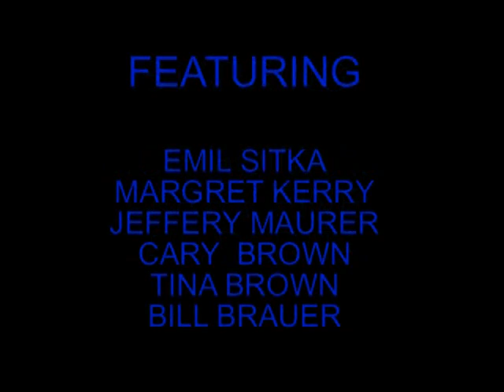The Three Stooges - "Color Craziness"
Topics three stooges, comedy
"The New Three Stooges" was produced in 1965. It featured the animated adventures of Moe, Larry, & Curly Joe. The cartoons were introduced by live-action inserts with the real Stooges. These inserts were some of the only Stooges material ever filmed in color, and they also feature long-time Stooge collaberator Emil Sitka. "The Three Stooges - Color Craziness" is an hour feature comprised of these rare color Stooge comedy bits. You'll see the Stooges as wacky chefs, clueless contractors, zany dentists, and many more. They feature Moe Howard, Larry Fine, & "Curly" Joe Derita.
Credits
STARRING: Moe Howard, Larry Fine, Joe DeRita, Emil Sitka, Margaret Kerry, Jeffrey Maurer, Cary Brown, Tina Brown, Bill Brauer
EXECUTIVE PRODUCER: Norman Maurer
PRODUCER: Dick Brown
WRITER/DIRECTOR: Ed Bernds

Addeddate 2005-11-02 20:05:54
Closed captioning no
Color color
Format MovingImage
Identifier ColorCrazinessTheThreeStooges
Run time 54:50
Sound sound
Hi am Tyler Marcotte I like to play video games and make other videos. I hope you enjoy and have a great day.